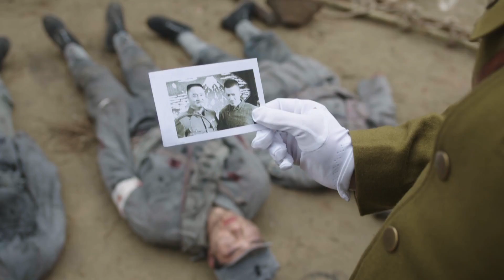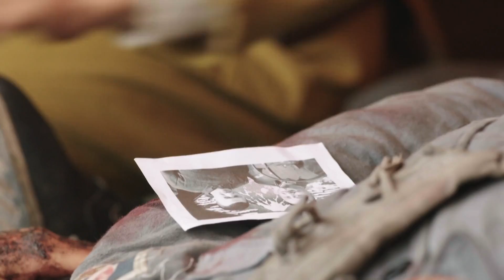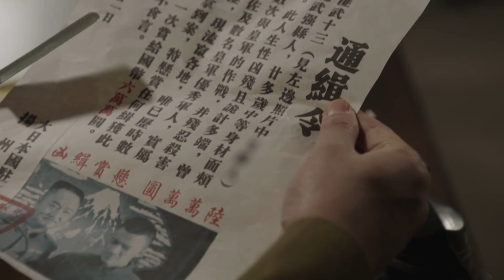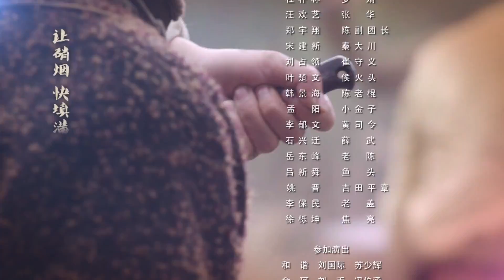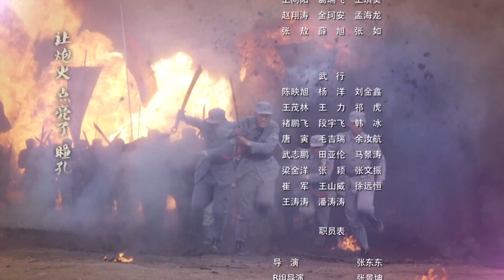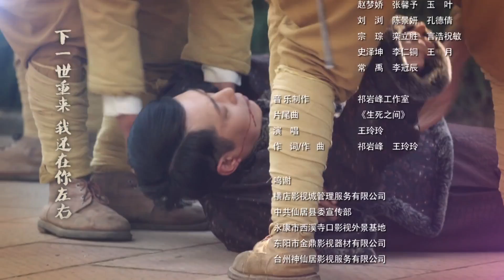【2022抗战剧】《浴血独立连》第01集 | 张铎于震化身复仇特工一起出生入死血洒战场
导演：张东东
主演：张铎、于震、张光北、林江国、褚旭、王玲玲
《浴血独立连》讲述了武十三、武敬俩兄弟在战场上智勇杀敌、保家卫国，最终建立新五连并迎来抗战胜利的故事。河北某八路军后方医院被袭，武十三拖着病体逃出日军搜索，随后武十三带着原为私人抗日武装的方碧怡等人，追寻南下的大部队，而日军指挥官早野俊二誓要杀死武十三为好友报仇，一路追击。众人一路躲避追击、营救战友、扩建队伍，顺利南下归建。随后，日军用竹篱笆建立起大片清乡区。战略需要，武十三带领特别行动小队，进入清乡区进行锄奸、保卫国宝、策应大部队展开反清乡运动等。行动期间，武十三意外与自己当国军多年生死未卜的二哥武善相遇，武善劝说武十三加入国军，武十三拒绝了邀请。武十三率领小部队依托游击战经验丰富的优势，成为日军心头大患，早野俊二对武十三的队伍穷追猛打，在日军的重重围剿下，武十三带领队伍顽强抵抗，最终迎来了抗战的胜利